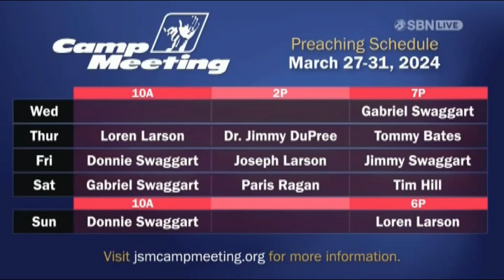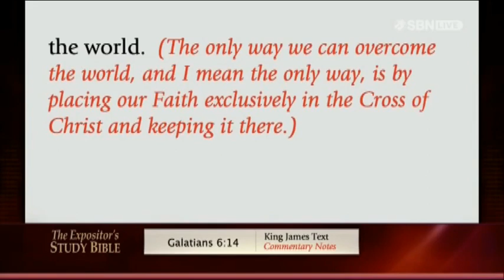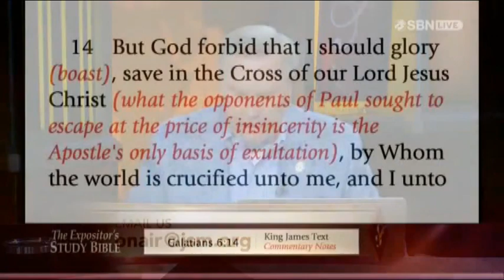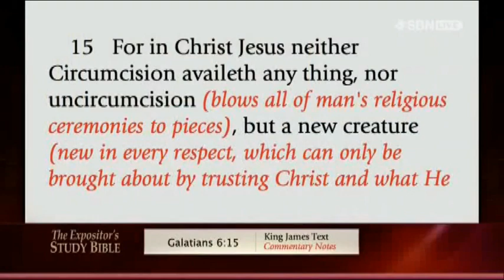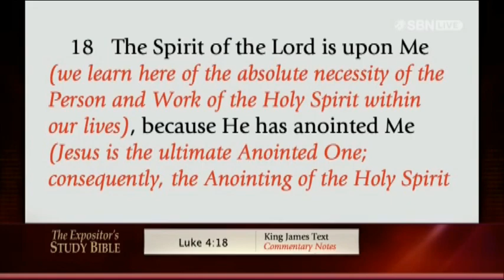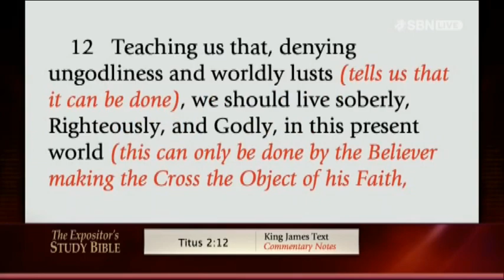Frances & Friends (March 4, 2024)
THE COPYRIGHT OF THIS PROGRAM BELONGS TO THE SONLIFE BROADCASTING NETWORK!